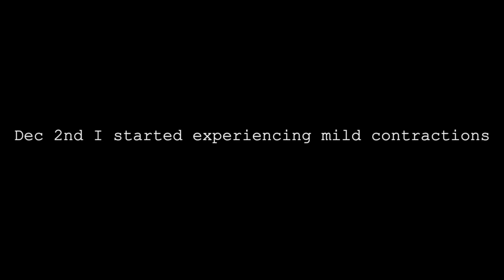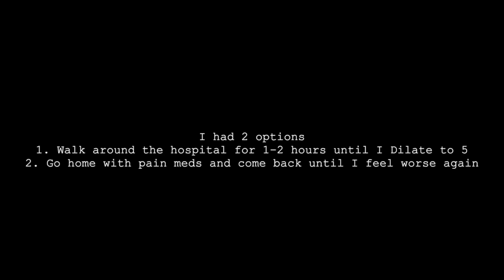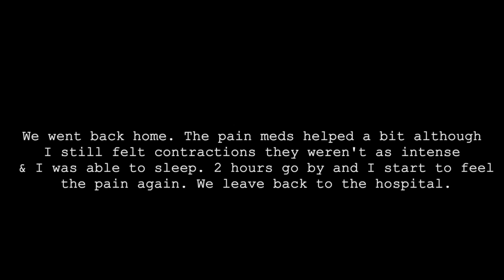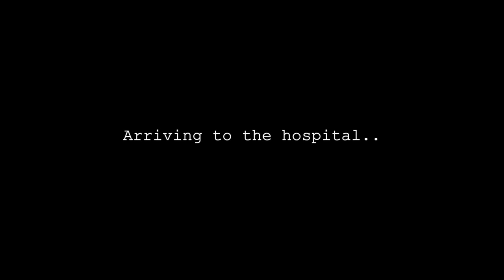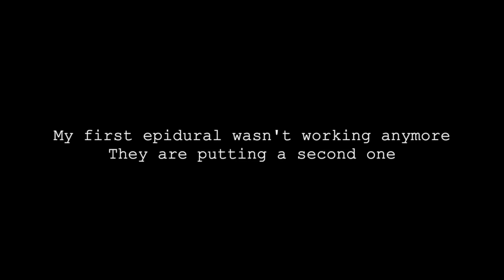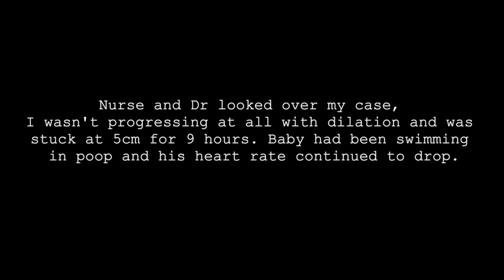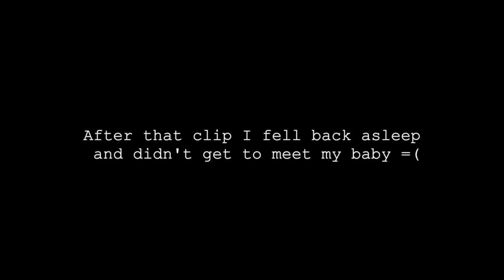RAW LABOR AND DELIVERY VLOG